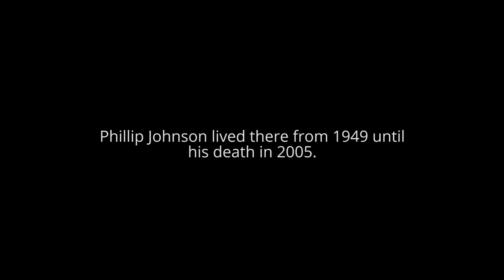An Inside Look at Philip Johnson's Glass House in New Canaan, Connecticut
Connecticut is home to many historic landmarks -- among them, the former residence of American architect and icon Philip Johnson. Since it opened to the public in 2007, Johnson's Glass House has welcomed thousands of visitors from across the country and around the world.

Video by Ryan Caron King
Editing assistance by Joshua Rosenfield
Reporting by Lucy Nalpathanchil and Lydia Brown
Music: "Led by the dress colored in red" by Augustus Bro & Gallery Six (Creative Commons)

CPBN Manager of Digital Content: Heather Brandon
WNPR News Director: Diane Orson